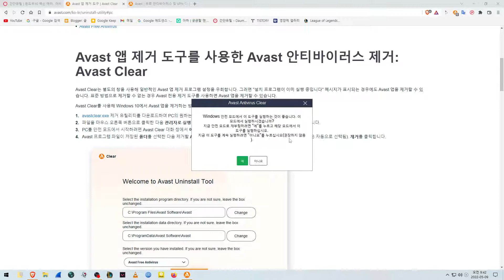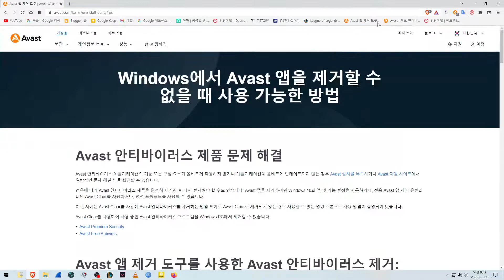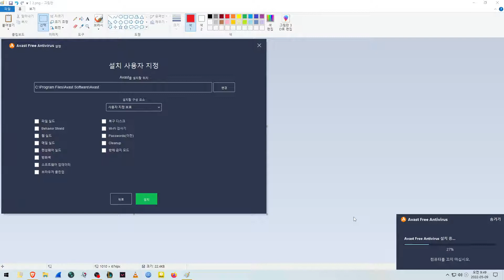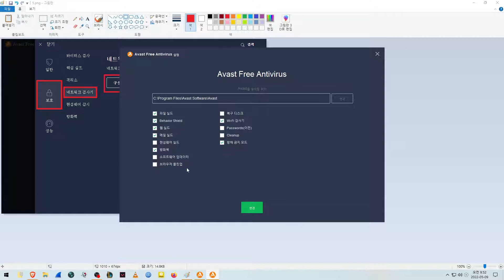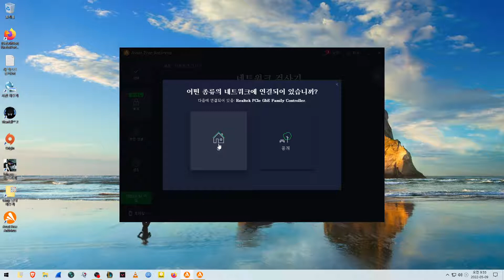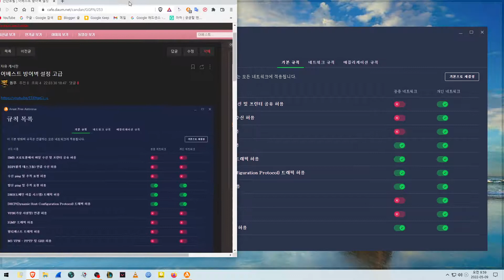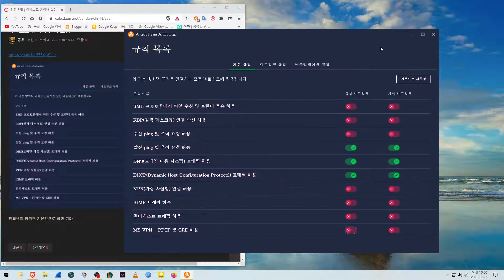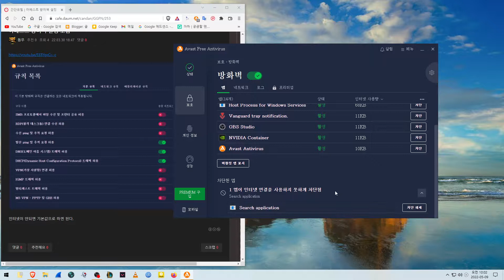어베스트 백신 설치 방법.. 멈춤 렉 걸릴때 해결 방법.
설치

삭제

스샷으로